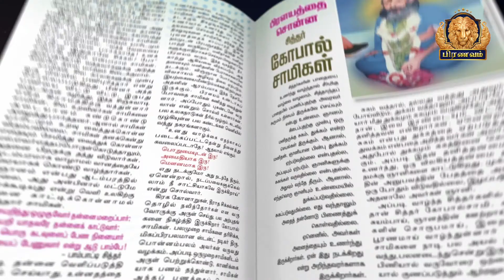குங்கிலியக்கலய நாயனார் வரலாறு || Dr. Sundara Avudaiappan || History of Nayanar